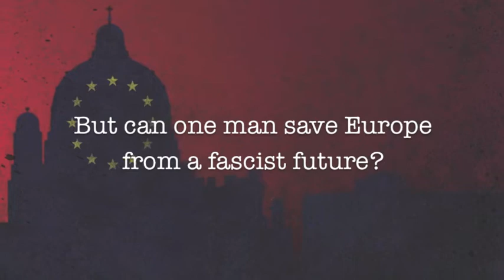The Quiet War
Following a routine interview with an eccentric European politician, journalist Sean McManus finds himself suddenly embroiled in a deadly power struggle within the European Parliament. When his interviewee is murdered, Sean picks up the trail of corruption and deceit that led to his death. His investigation takes him on a journey through the European parliament to a dangerous neo-Nazi organisation, which believes that the Second World War never truly ended and that the current peace is nothing more than a ceasefire…